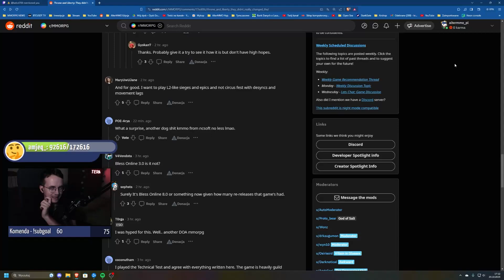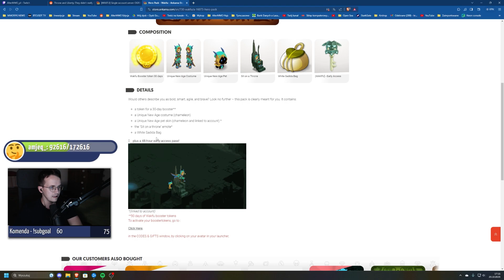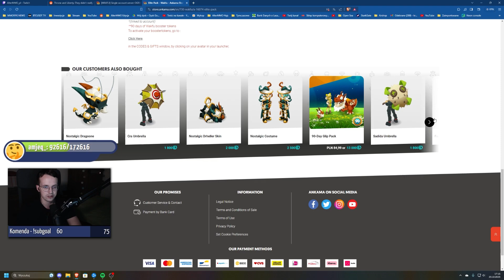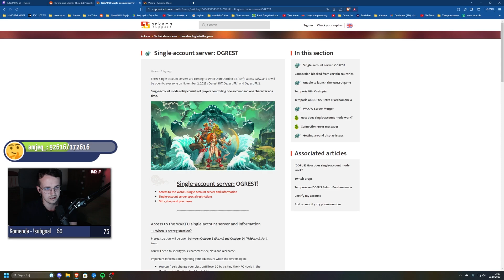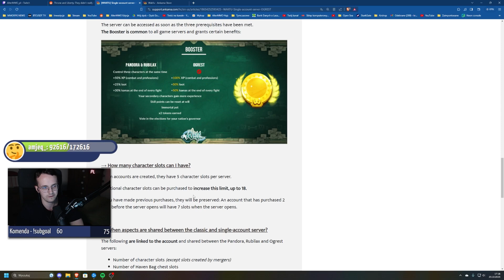Wakfu - Premiera nowych serwerów Single Character!